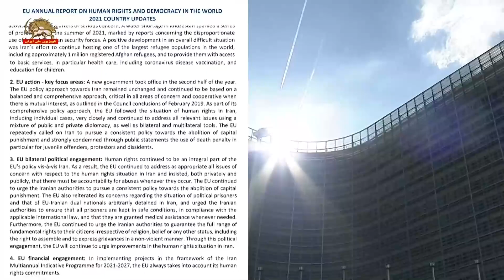اتحادیه اروپا گزارش سالانه درباره وضعیت حقوق بشر و دموکراسی در جهان را منتشر کرد